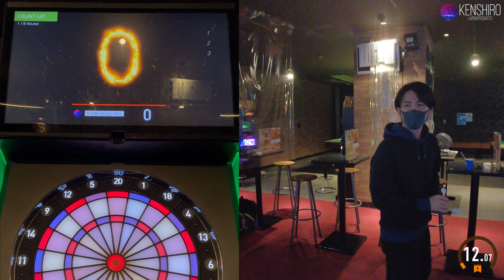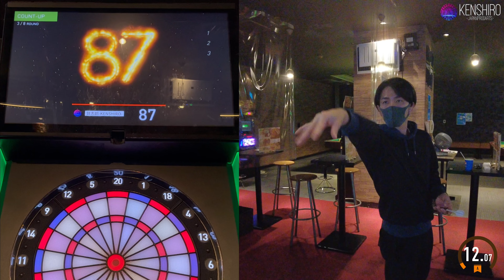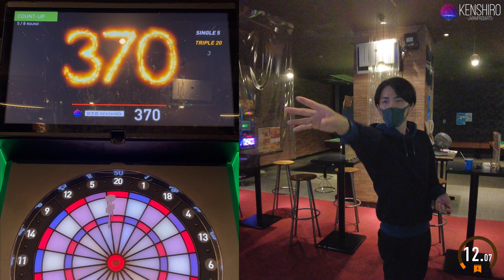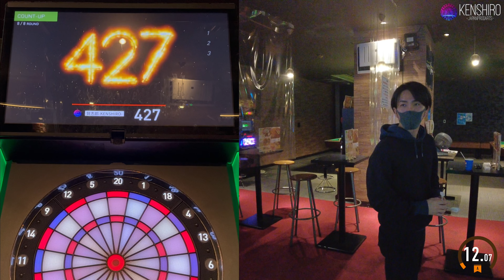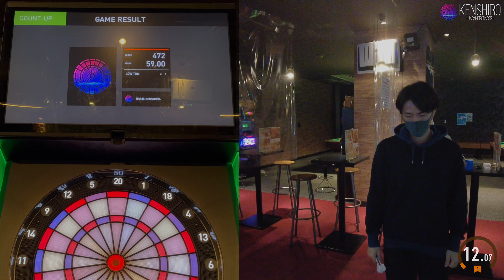【1000points Challenge "T20"】KENSHIRO-JAPANPRODARTS- #121